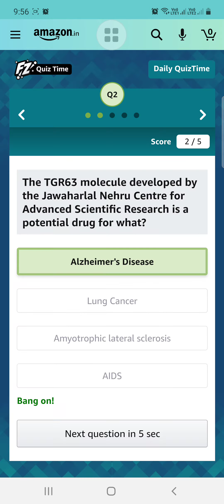Amazon 18th March 2021 Quiz Answers For Today to Win Emporio Armani Watch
About The Amazon 18th March 2021 Quiz:
Today (18th March 2021), Amazon has started the contest with the name of “Amazon 18th March Quiz”, where customers need to submit the answers for five questions correctly to eligible for the lucky draw contest.

Total 1 winner will be selected in the lucky draw to have a chance to win the Emporio Armani  Aviator Analog Blue Dial Men’s Watch – AR11201, which costs around Rs.29,995.

This “Amazon 18th March Quiz” contest has started on 18th March 2021 from 12:00 AM to 18th March 2021 (11:59 PM) as per IST (Indian Standard Timings).

By entering the Amazon Quiz contest, you are a subscriber to receive the promotional or service emails from Amazon.

The winners from the “Amazon 18th March Quiz” contest will be declared after the contest.

The Prizes will be delivered to the winner on or before 30th April 2021.

If you are a lucky person on the draw, then you will get an SMS or email about the contest.

Amazon 18th March Quiz Answers at a Glance:
Answer 1: National Urban Digital Mission
Answer 2: Alzheimer’s Disease
Answer 3: Bharti Airtel
Answer 4: Roadster
Answer 5: Hardy 4
Here are the total five questions asked on this quiz. The question is “With an aim to create digital infrastructure for Indian cities, the government has recently launched the NUDM. Expand NUDM”.

Amazon 18th March Quiz Answers For Today:
Question 1 out of 5:

With an aim to create digital infrastructure for Indian cities, the government has recently launched the NUDM. Expand NUDM

The answer is- National Urban Digital Mission

Question 2 out of 5:

The TGR63 molecule developed by the Jawaharlal Nehru Centre for Advanced Scientific Research is a potential drug for what?

The answer is- Alzheimer’s Disease

Question 3 out of 5:

Which Indian company has recently raised $1.25 billion through issuance of debt instruments?

The answer is- Bharti Airtel

Question 4 out of 5:

Name the car from this brand that went to space

The answer is- Roadster

Question 5 out of 5:

Apart from God, and his son Jesus, how many fingers do the rest of these characters have in the TV show?

The answer is- 4